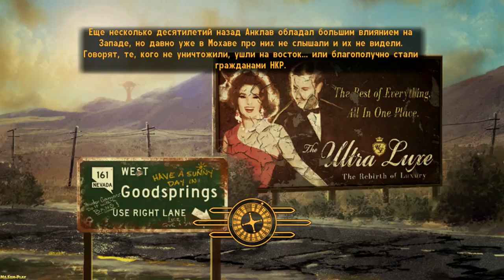Fallout: New Vegas ► Young Hearts(ЛЮБОВЬ БОМБИТ)► №28